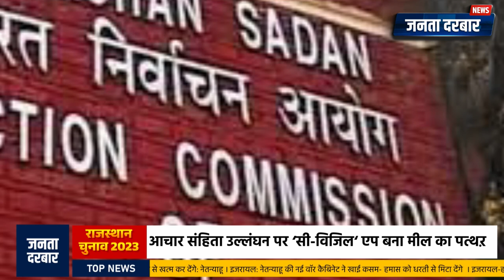आचार संहिता उल्लंघन पर ‘सी-विजिल‘ एप बना मील का पत्थऱ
सबसे बड़ा लोकतंत्र होने के नाते भारत में स्वतंत्र और निष्पक्ष चुनाव सुनिश्चित करने के लिए आदर्श आचार संहिता (एमसीसी) को सख्ती से लागू करने की आवश्यकता है। पिछले कई चुनावों से, प्रवर्तन तंत्र को लागू किया गया है जिसका उपयोग उल्लंघन करने वालों की पहचान करने और उनके खिलाफ उचित कार्रवाई करने के लिए किया जाता है।

rajasthan assembly election
rajasthan assembly election 2023
rajasthan assembly elections 2023
rajasthan election
rajasthan election 2023
rajasthan vidhan election 2023
rajasthan election 2023 date
rajasthan elections 2023 news
rajasthan elections 2023
rajasthan congress
rajasthan news
rajasthan c voter survey
c voter survey on rajasthan
sachin pilot